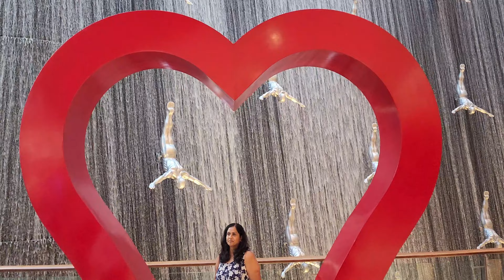Dubai Mall: Shopping, Food & Fun! (LEGO Burj Khalifa, Aquarium, Fountain Show)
We explored the world's most luxurious mall, the Dubai Mall, and it was incredible!  This humongous mall has everything you could ever want - high-end fashion, delicious food, and even fun attractions.

A giant LEGO replica of the Burj Khalifa (it's seriously impressive!)
The Dubai Aquarium & Underwater Zoo (Video coming soon)
The breathtaking Dubai Mall Fountain show
Designer stores, endless shoe & bag options, and a whole floor dedicated to food!
Fancy restaurants for a luxurious dining experience
Whether you're a shopaholic, a foodie, or just looking for some fun things to do, the Dubai Mall has something for everyone!  Join us for a tour of this amazing place!

Dubai Mall attraction